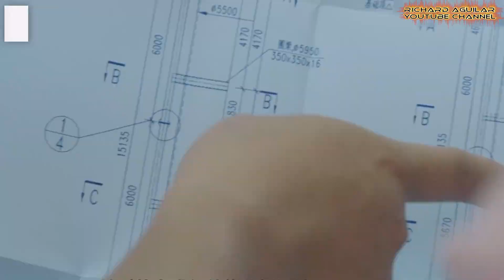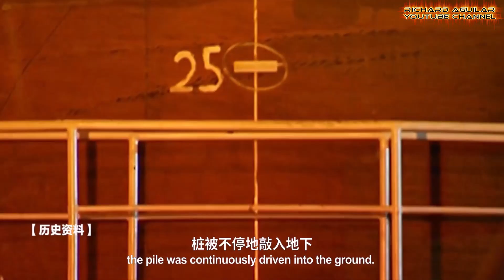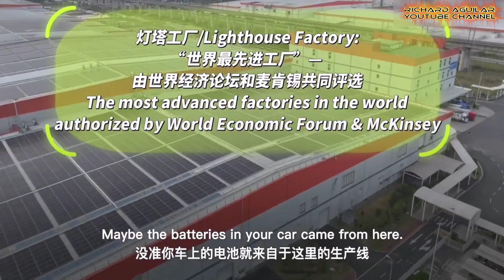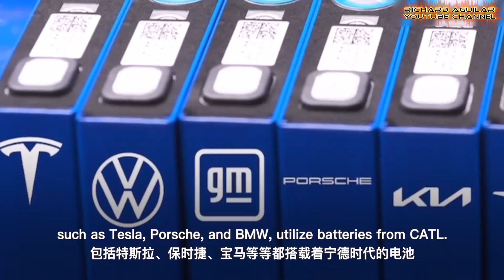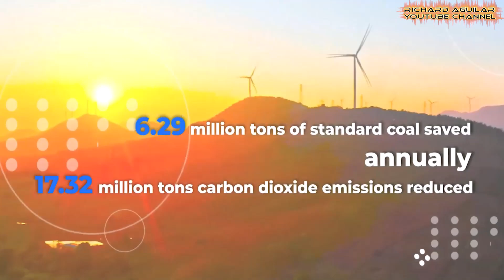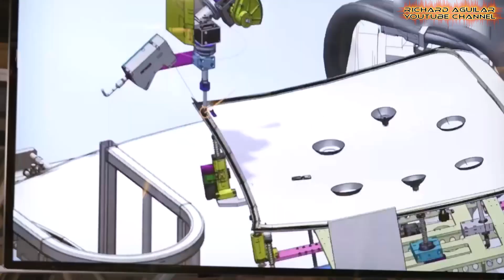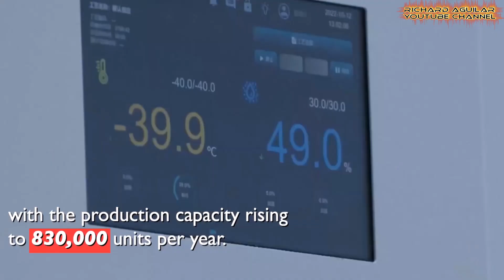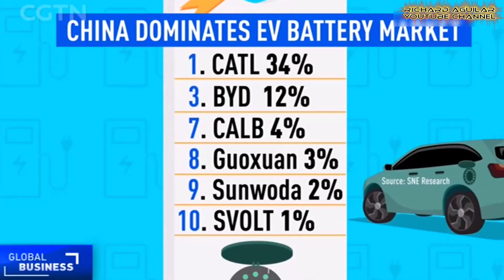China Unveils Revolutionary Sustainable Programs: Surpassing America?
Join me as I explore China’s game-changing sustainable programs that are reshaping energy and technology. From innovative wind turbines and EV batteries to solar projects in the desert, discover how these advancements are creating a brighter, more sustainable future for us all.